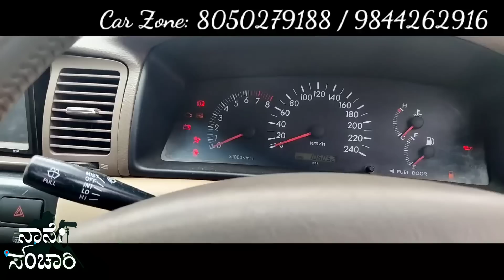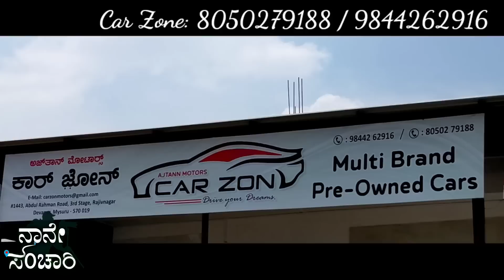ಮಧ್ಯಮ ವರ್ಗದ ಜನರಿಗೆ ಕಡಿಮೆ ಬೆಲೆಯಲ್ಲಿರುವ ಬಳಸಿದ ಕಾರುಗಳು | Used Cars @ Lower Prices 4 Middle Class People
Address:
Car Zone,
Abdul Rahman Road,
Rajiv Nagar 3rd Stage,
Mysore

Landmark: Narayan Hospital, Ring Road